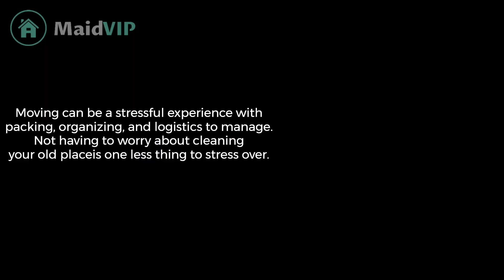Moving Cleaning in Los Angeles & Ventura County, California - Maid VIP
Moving can be a stressful experience with packing, organizing, and logistics to manage. Not having to worry about cleaning your old place is one less thing to stress over. At Maid VIP, our professional moving cleaning services can leave your home immaculate and ready for its next occupants. Our team is highly trained, equipped with top-quality cleaning supplies, and capable of tackling even the toughest messes. We understand the value of leaving a good impression and aim to ensure that your old home looks brand new. Trust Maid VIP to handle the cleaning so you can focus on the rest of your move.

Should I hire a cleaning service when moving?

Are you planning to move soon? Enter: professional moving cleaning services from Maid VIP. These wizards will take care of the cleaning and give you one less thing to stress about during the moving process. Not only will they leave your old place spotless, but they can even help you get your maximum deposit back AND increase the chances of selling or renting your property. Moving can be hard, but it doesn't have to be. Consider hiring a cleaning service and make the transition a breeze!

Maid VIP provides professional house cleaning services in Los Angeles & Ventura County including moving cleanings, post renovation cleanings, carpet cleaning & window cleaning.